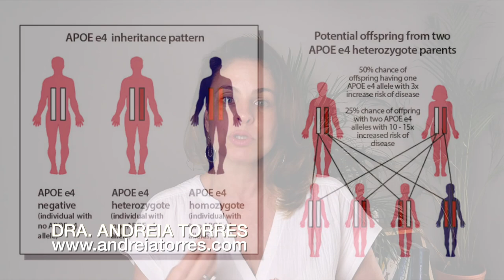PREVENÇÃO DO ALZHEIMER | APRENDA NUTRIÇÃO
➤ AVISO

➤ APRENDA MAIS

➤ BIOGRAFIA